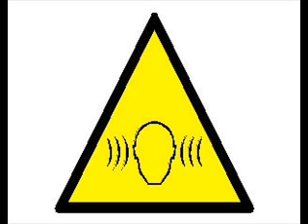Foodsoon - Givre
Some Love was one of the biggest surprises to pop up on the Montreal avant rock scene in 2005. For their debut album, Foodsoon seem to use Le Fly Pan Am's avant Krautrock recipe as a springboard and leap further into controlled sonic chaos of the rock kind. Guitarist Bernard Falaise is a staple of the avant guitar in Quebec, but he usually works in less overtly beat-driven bands. His noise guitar licks and endless technical trickery are put to very good use here, but fans of Miriodor (his project enjoying the highest profile) are clearly in for quite a surprise. Once in Detention with Sam Shalabi, Alexander MacSween is heard here in his typical element: hard-hitting music contrasting simple grooves with free-form structures. Some Love introduces Fabrizio Gilardino on tapes and electronics. The name might sound familiar to fans of the Ambiances Magnétiques label, since the man has been designing their covers for ages, but his presence as a musician is something new -- and definitely worthwhile. His (reel-to-reel?) tapes provide a captivating level of controlled mayhem, with bits of dialogues, concrète-like music, and strange found sounds. His contribution and the tight sequencing of the album (18 short pieces sounding like they are all part of a single epic composition) encourage comparisons to the patchwork nature of Faust's albums, while Falaise's thundering guitar and MacSween's hammered beats suggest similarities with French noise rockers Étage 34. Well recorded, cleverly mixed, and powerfully composed, this album is all about gutsy, unapologetic noise rock balancing attitude and intelligence. It came out on Gilardino and Michel F. Côté's small label, & records, which makes it hard to find, but well worth the effort.